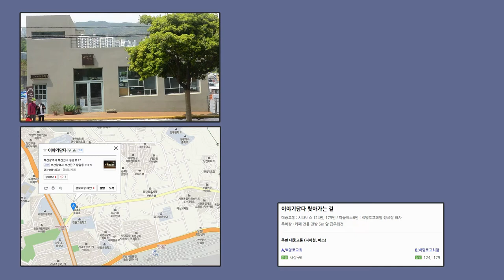두번째 '자매이야기' 퀼트 & 도자기 소품전 공지, 준비하기 │ Quilts & Ceramics exhibition in Busan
11월 1일(수) - 4일(토)
부산 '까페 이야기담다'에서 있을
두번째 '자매이야기' 전시회
공지 영상(?) 입니다 ^^
완제품들 포장하다가 일부 영상으로 찍어봤습니다 ^^
주변이 정신없는 점 양해해주세요 ^^